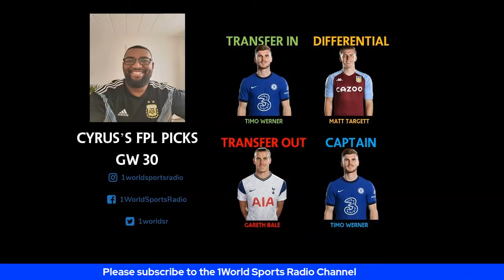Fantasy Premier League | FPL GW30 | Picks and Captaincy options | Cheap Seats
This week on Cheap Seats the team discuss their picks for Gameweek 30 in Fantasy Premier League.